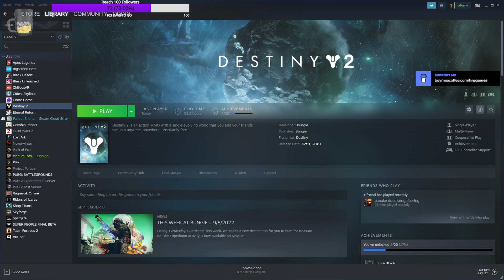Destiny 2 - Just blowin up stuff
Running around the Cosmodrome killing stuff.